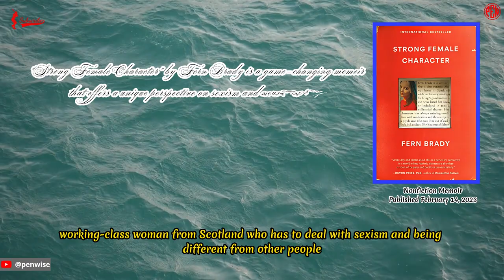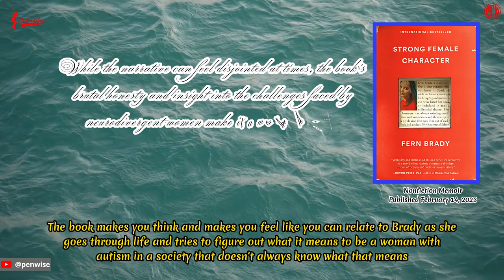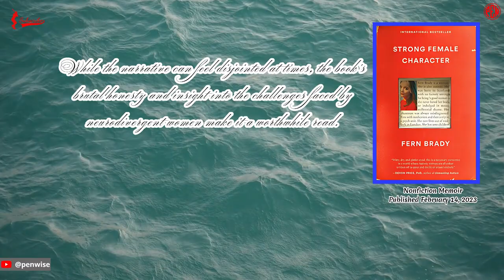[Nonfiction Must Reads]; Strong Female Character, by Fern Brady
Nonfiction
Memoir
Autistic Spectrum Disorder

A game-changing memoir that offers a unique perspective on sexism and neurodiversity.

Strong Female Character by Fern Brady is an interesting memoir about the life of a neurodiverse, working-class woman from Scotland who has to deal with sexism and being different from other people. Brady tells her story with unwavering honesty, making it a touching and easy-to-understand account of her life. The book smashes the Manic Pixie Dream Girl trope, which is often used to describe neurodiverse women, with a powerful sledgehammer. It also helps to break down the social expectations that often hold people back.

The memoir is not for people who are easily upset, because it talks about Brady's hard childhood and teen years, when she had problems with her mental health and had a hard time getting along with her mother. She also writes honestly about parts of her adult life, like the sex work she did and the abusive relationships she was in. Throughout the book, Brady uses her own story to talk about bigger issues, like the stigma around sex work and mental health problems.

The book makes you think and makes you feel like you can relate to Brady as she goes through life and tries to figure out what it means to be a woman with autism in a society that doesn't always know what that means. The writing is interesting and well-done, and Brady's wit and sense of humour come out at just the right times. Each chapter of the book is about a different time in Brady's life, which makes it easy to follow even though the events described are complicated.

Brady's honesty is one of the best things about Strong Female Character. She doesn't hide the fact that she has autism or how it affects her daily life. Her writing shows how frustrating it can be to live in a society where people don't always say or do what they mean. Brady's willingness to talk so openly about her life is refreshing and gives people who may be going through similar problems a sign of hope.

Even though the book has some problems, like typos and mistakes, it is a must-read for anyone who wants to learn more about neurodiversity, sexism, and mental health problems. The book could be a real game-changer when it comes to bringing attention to problems that are often overlooked or misunderstood.

In conclusion, Strong Female Character is a powerful and interesting memoir that talks about complicated issues like gender, neurodiversity, and mental health. Fern Brady's willingness to talk so openly about her life is a breath of fresh air and shows how important it is to stop making mental health problems look bad and give better help to those who need it.